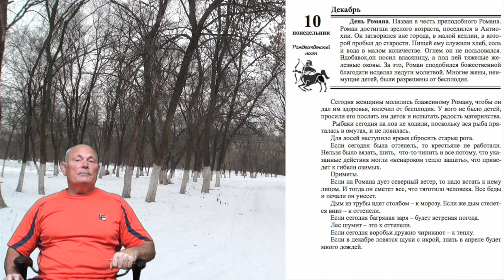4 лунные сутки - рекомендации.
Цикл передач по 20 минут о здоровом образе жизни и Лунном цикле. Автор идеи и создатель передач, Малахов Геннадий.